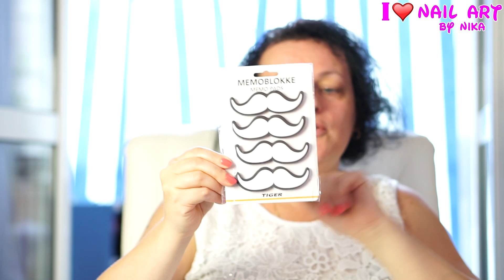Haul Video Acquisti Cartopazzi da Tiger del 17 Settembre 2016 By Nika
Oggi un altro video acquisti cartopazzi da Tiger!!